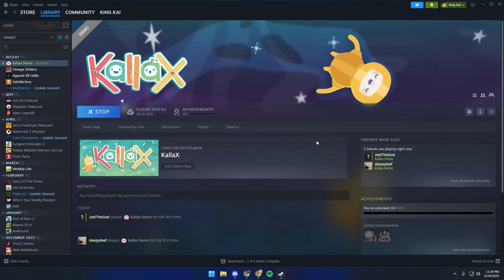Building Furniture in Space was a BAD IDEA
This Game is called Kallax

It's basically a game about building furniture in space. You can have up to 6 friends altogether to help you! or in our case, make things 100 times more difficult. This game is fun to play with your buddies, especially if you want to test your teamwork skills. A great silly online multiplayer game that I would recommend on Steam.